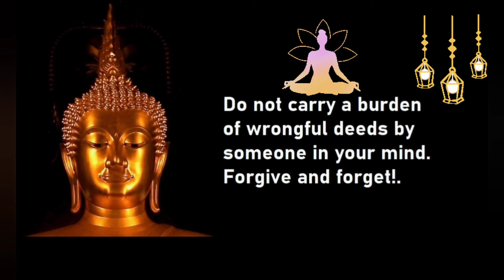Good morning whatsapp status| सुप्रभात व्हाट्सएप स्टेटस |শুভ সকাল হোয়াটসঅ্যাপ স্ট্যাটাস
Good morning whatsapp status| गुड मॉर्निंग व्हाट्सएप स्टेटस | শুভ সকাল হোয়াটসঅ্যাপ স্ট্যাটাস

Thank you for showing support and love ❤️